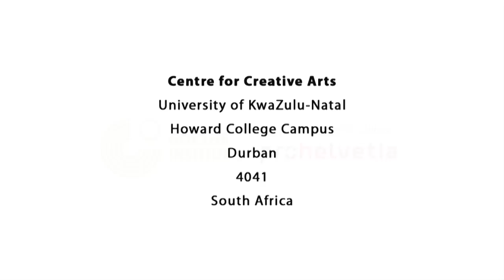"Outside Looking In" at 15th Time of the Writer 2012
The 15th Time of the Writer presents the session entitled "Outside Looking In"

Featuring:
Sefi Atta (Nigeria)
Leïla Marouane (France)
Facilitator: Kwame Dawes

23 March 2012 at the Elizabeth Sneddon Theatre

Presented by the Centre for Creative Arts (University of KwaZulu-Natal) and made possible through principal funding from the National Lottery Distribution Trust Fund and other valued partners.